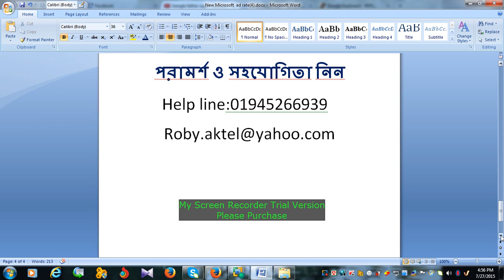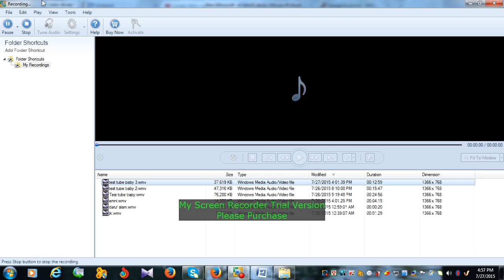IVF IN BANGLADESH ISLAMIC VIEW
হালাল উপায়ে সন্তান গ্রহনে পরামর্শ ও সহযোগিতা নিন